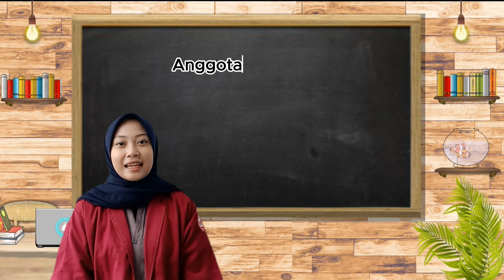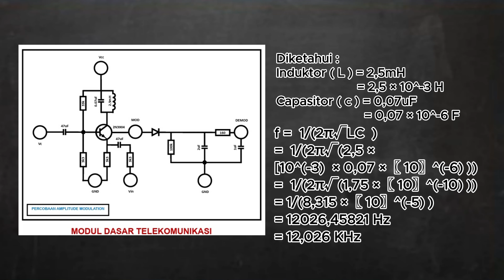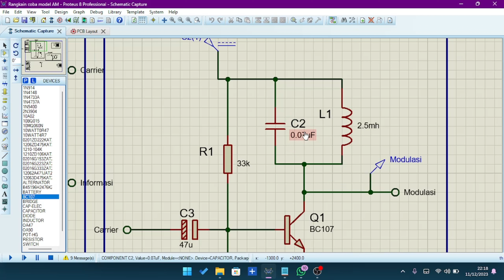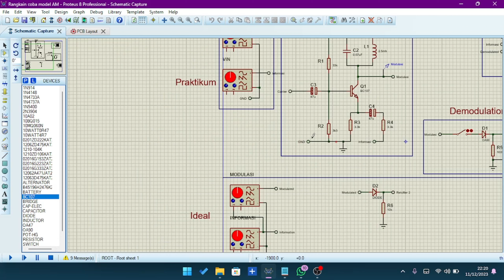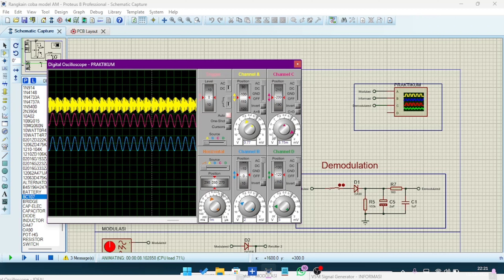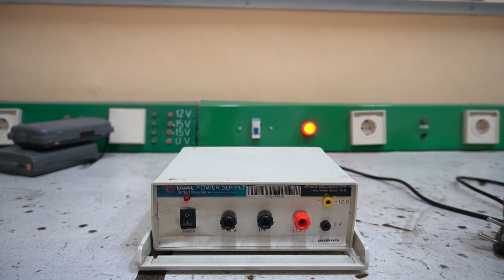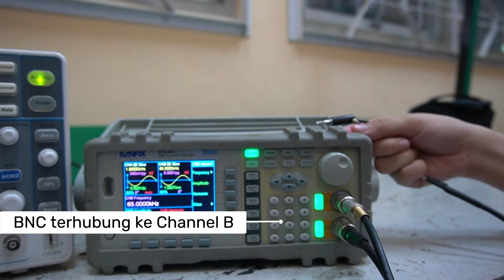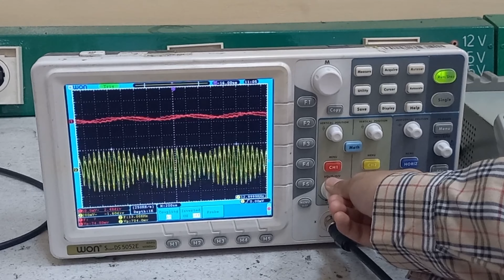PEMBELAJARAN MODULASI DAN DEMODULASI AMPLITUDO